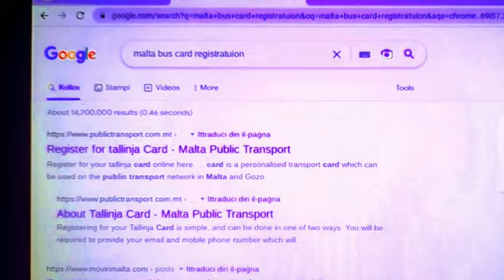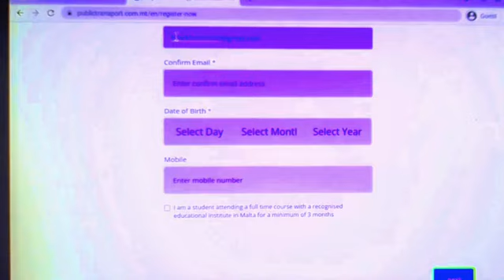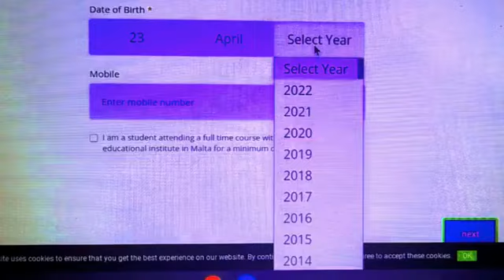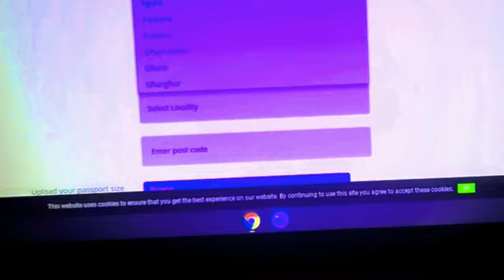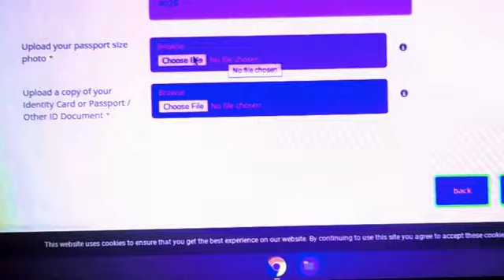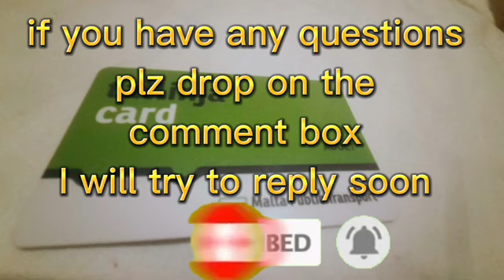how to registration tallinja bus card in malta|| @bibekworldvlogs